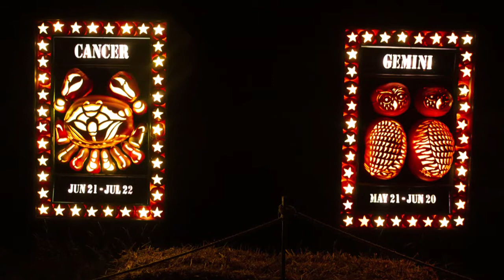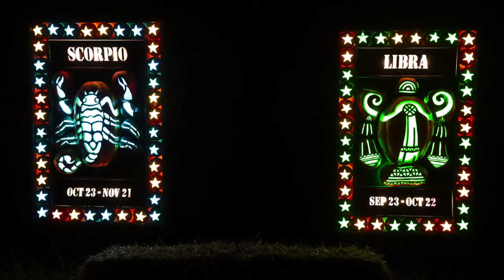Halloween Light Show Jack'O'Lantern Blaze Installation New York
Halloween Blaze in Hudson Valley, New York